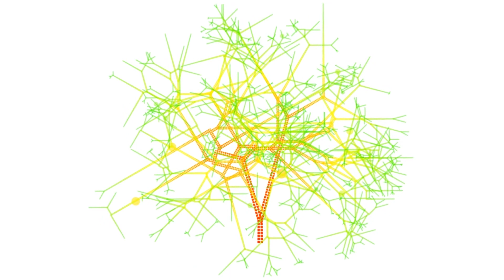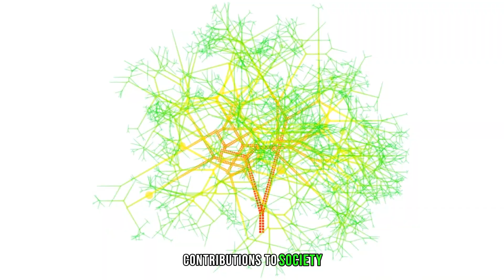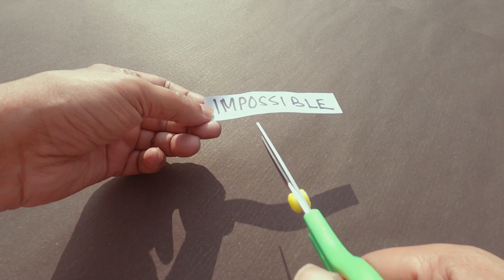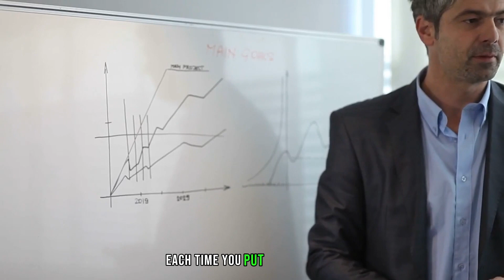Intensify Your Masculinity With SEMEN RETENTION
💥 Experience a transformation like never before! In this empowering video, discover the keys to intensifying your masculinity through the practice of Semen Retention. Gain insights into the physical, mental, and spiritual benefits that can elevate your life to new heights.

🌟 Dive into the philosophy and science behind Semen Retention, understanding how it goes beyond personal well-being to shape your aura and presence. Uncover the secrets to unlocking a more powerful, confident, and masculine version of yourself.

💪 Learn practical tips and actionable advice on embracing Semen Retention as a tool for self-mastery and personal growth. Whether you're a seasoned practitioner or new to the concept, this video serves as your guide to intensifying your masculinity.

🚀 Explore real-life stories and testimonials that showcase the life-changing effects of Semen Retention. From increased energy to heightened focus, discover the holistic approach to well-being that accompanies this ancient practice.

🔓 Ready to ignite your masculinity and unleash your full potential? Hit play now and embark on the journey of intensifying your masculinity through the powerful practice of Semen Retention! 💫✨